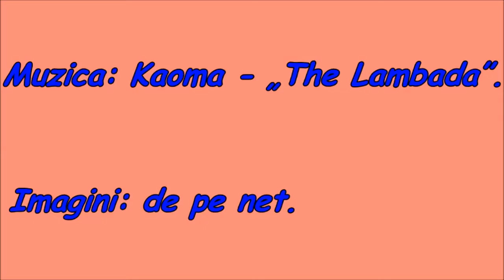Despre copii și copilărie 3